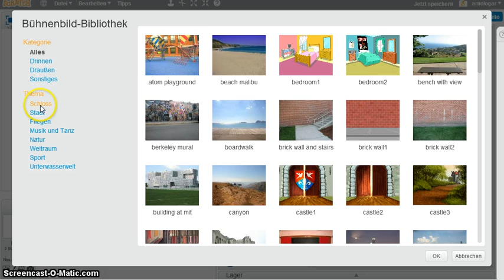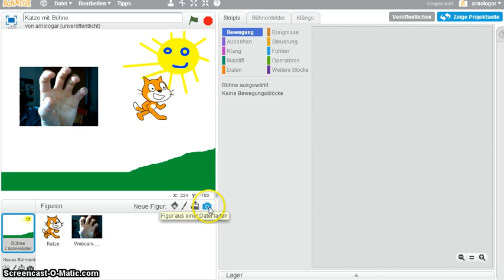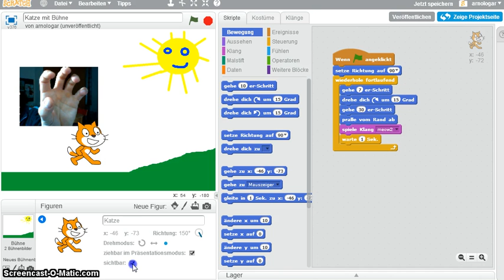03 scratch programmoberflaeche buehne objekte